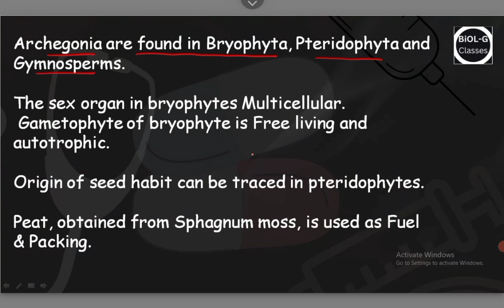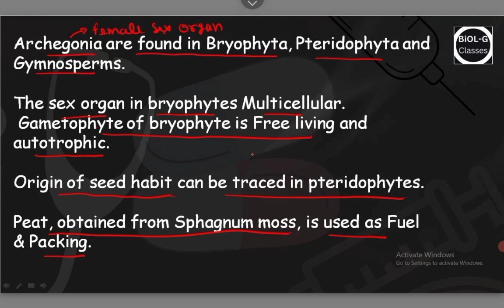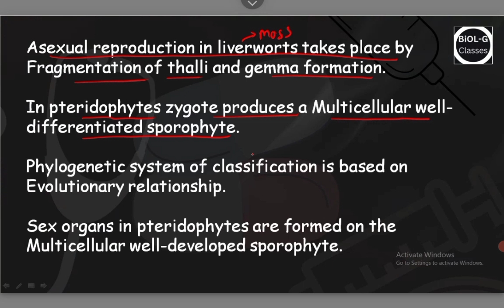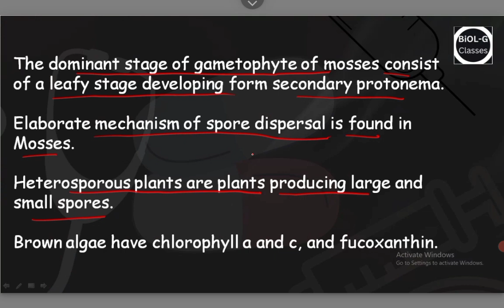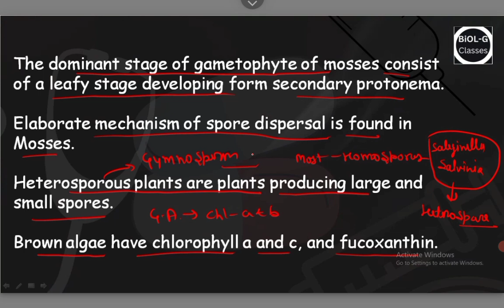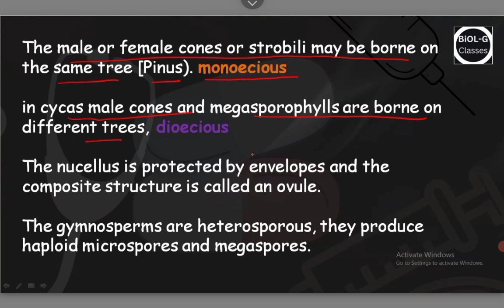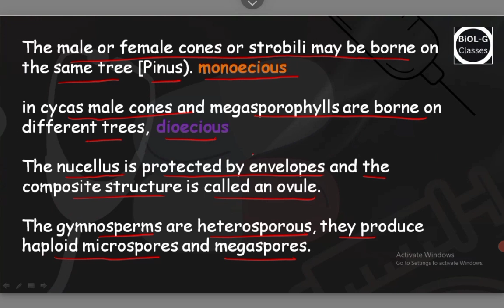Part III Biology important lines |NEET2024